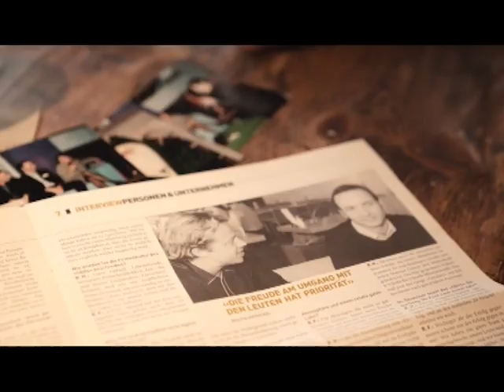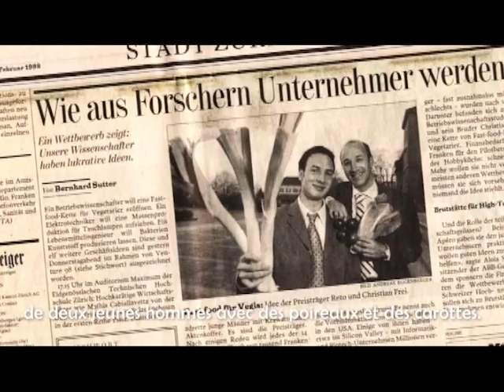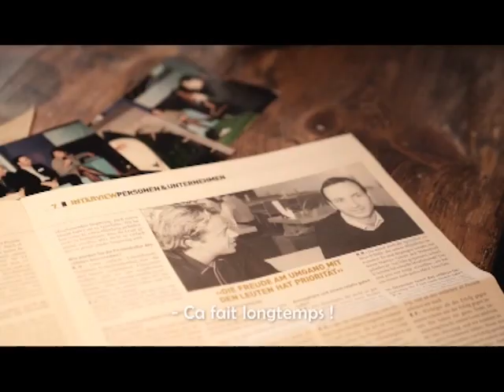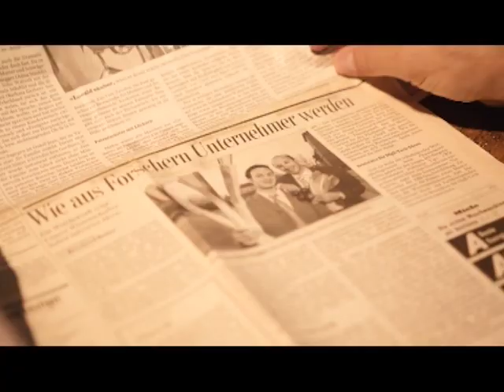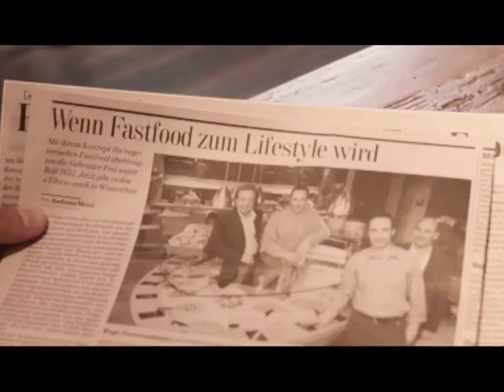20 ans tibits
Joyeux anniversaire tibits! En ce 6 décembre, nous fêtons non seulement les 2 ans de tibits à Lausanne mais aussi les 20 ans de cette belle entreprise familiale! En décembre 2000, les frères Frei et Rolf Hiltl ouvraient le premier tibits à Zürich Seefeld, alors que l'idée d'un restaurant végétarien paraissait bien moins naturelle qu'aujourd'hui!